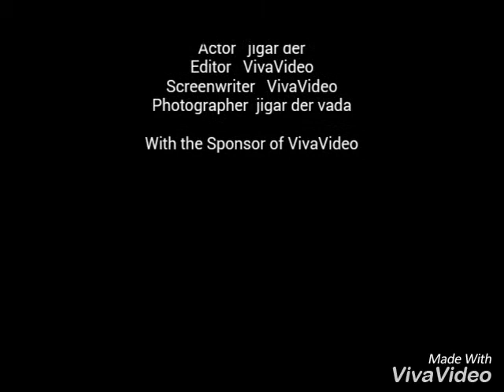jigar der 9998493764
Jorr darr video story